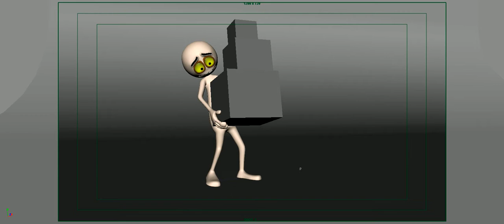fernandez jaime wk8 moom short film PB